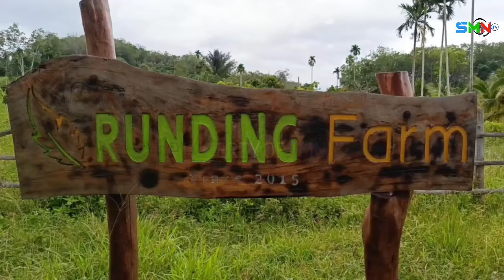Kebun ini menjadi tujuan Agrowisata Buah di Mandailing Natal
Lahan tidak produktif seluas enam puluh hektar di Desa Runding Kecamatan Panyabungan Barat, disulap menjadi Agrowisata buah.

Bebagai jenis buah seperti, buah lengkeng, durian, rambutan, pepaya, jeruk, tumbuh subur di lahan milik warga Desa.

Desa kecil dipinggir perbukitan ini sukses menjadi tujuan Agrowisata, setelah salah seorang petani buah bernama Azwar Pulungan mengembangkan lahan tidur milik keluarga seluas 15 hektar menjadi kebun buah terintegrasi tujuh tahun silam.

Ide Kreatif pria lulusan Institut Pertanian Bogor ini menjadi pemacu bagi warga Desa untuk ikut bercocok tanam buah.

Dikebun buah ini, para pengunjung yang berdatangan dimanjakan untuk mencicipi berbagai jenis buah buahan segar langsung dari pohonnya.